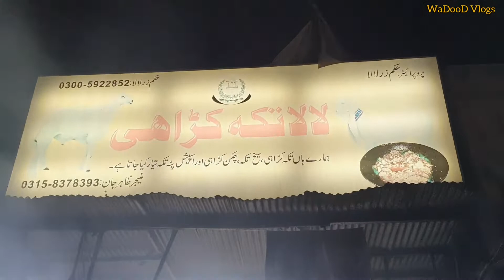LaL Tikka karahi Karkhano Market | Mutton Karahi Recipe| BBQ & Karahi | Peshawari Karahi Recipe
Location: LaL Tikka karahi - karkhano  Road Peshawar